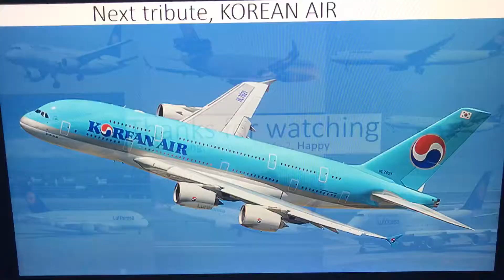Lufthansa tribute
Enjoy also don’t copyright me